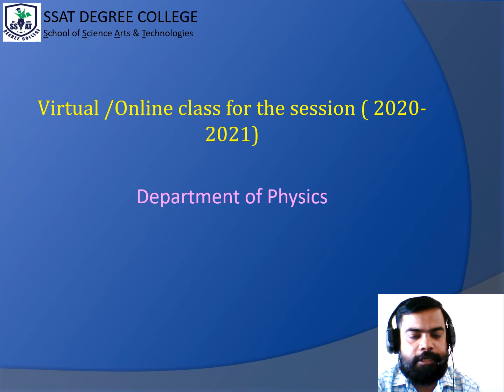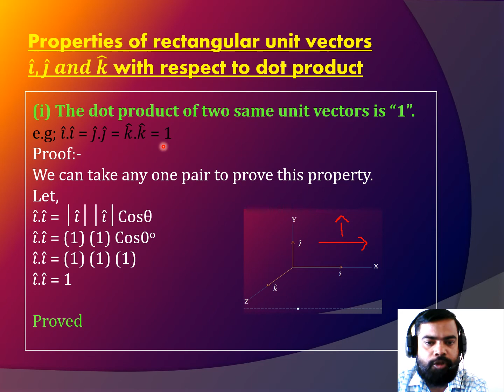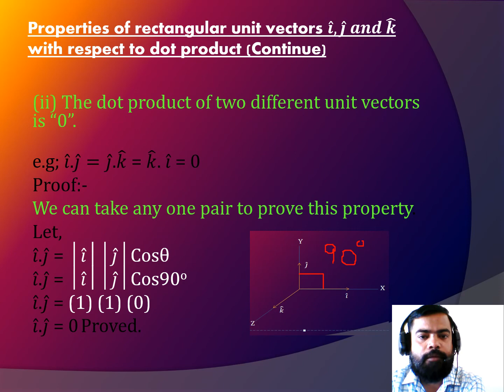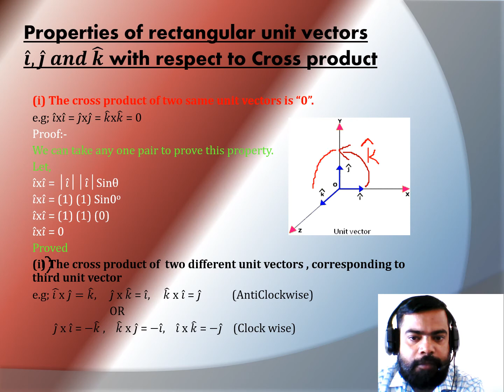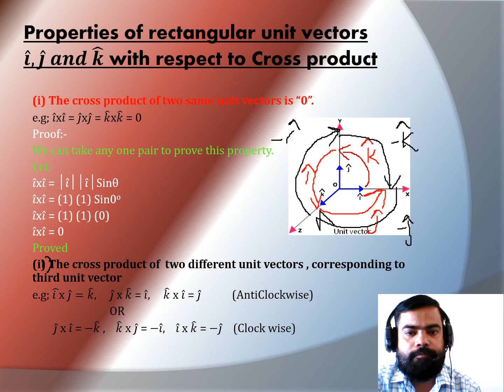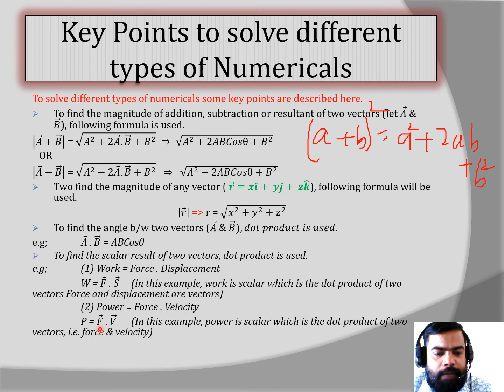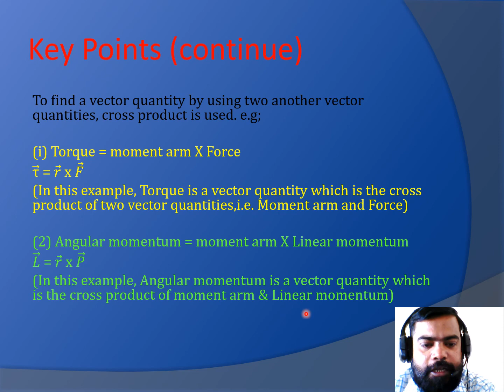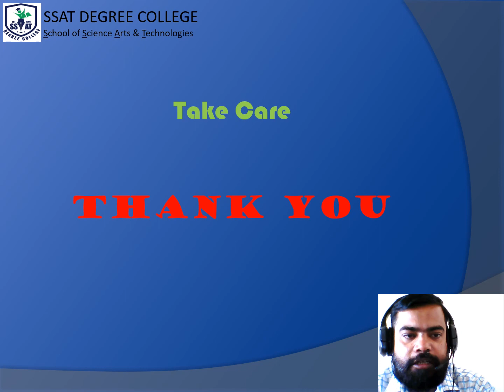scalar & vector 5 video